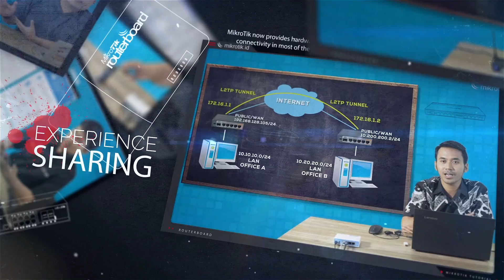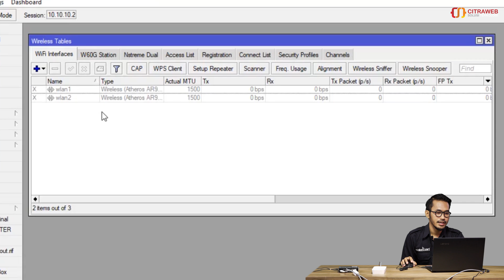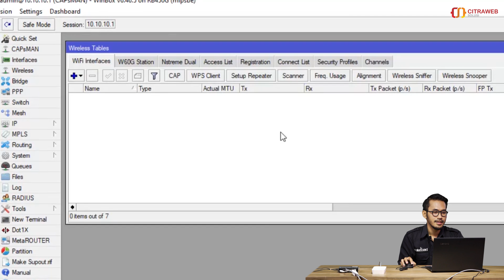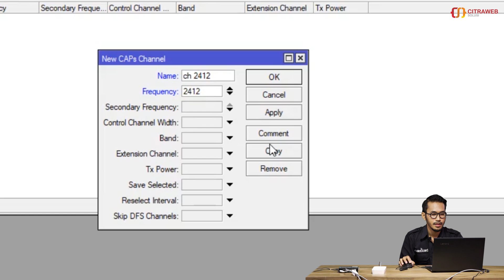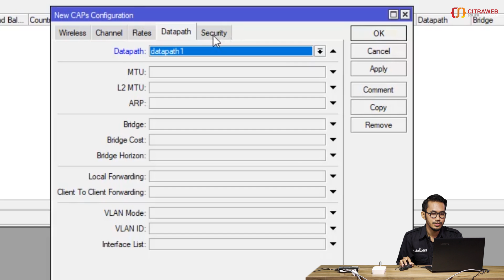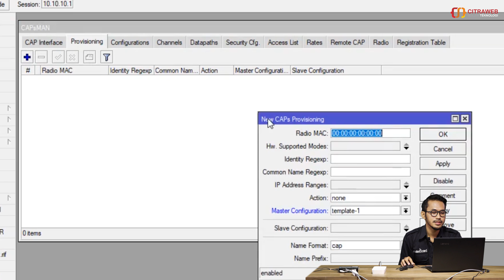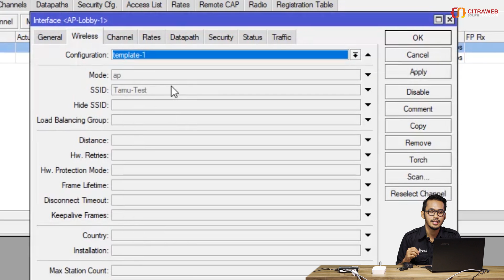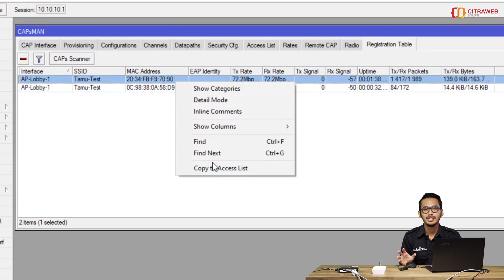Template Config & Provisioning - CAPsMAN Mikrotik #2 [ENG SUB]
Part 2 - Template Config & Provisioning
[CAPsMAN Video Series]

CAPsMAN (Controller Access Point system Manager) merupakan sebuah fitur wireless controller yang memudahkan kita untuk mengatur semua perangkat wireless akses point Mikrotik yang ada di jaringan kita secara terpusat.

Pada video yang kedua ini kita akan membahas mengenai kemudahan kita sebagai Admin Jaringan dikala suatu jaringan membutuhkan perangkat Access Point yang banyak dan kita bisa memberikan konfigurasi secara otomatis di setiap perangkat Access Point yang kita miliki tersebut.

Dengan mengaktifkan mode CAP pada perangkat Access Point kita, maka kita bisa dengan leluasa mengatur perangkat Access Point tersebut melalui CAPsMAN Manager.
Salah satunya kita bisa memberikan konfigurasi secara otomatis menggunakan Template Konfigurasi, kemudian memberikan Provisioning terhadap perangkat Access Ppoint yang ingin masuk kedalam sistem CAPsMAN kita.